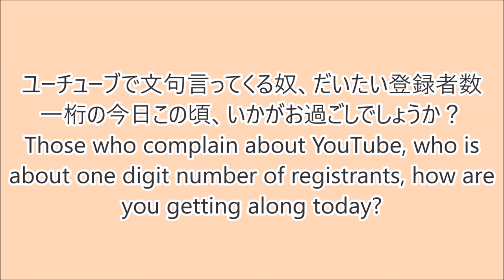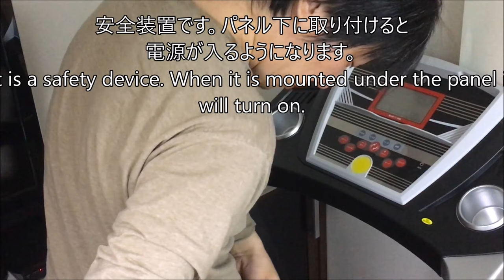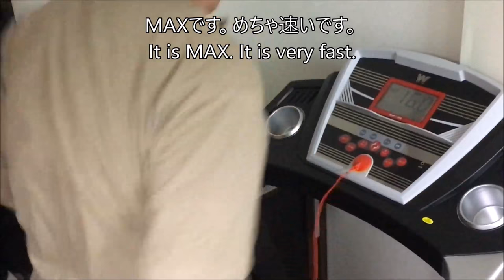ダイエットや健康グッズの筋トレ。家庭用電動ルームランナー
いつも仕事で筋肉を使うのですが、持続力がつかないので、長距離的ものも必要と思って購入しました。運動やダイエット減量にも良いと思います。結構スピードが出るので良いです。ただスピード出して走ってると、足音とかが結構うるさくなります。MAX16km Diet room runner

アマゾンで購入できます。
ダイエットや健康グッズ。家庭用電動ルームランナー 本格派 MAX16km Diet room runner

Diet and health goods. Home electric room runner Orthodox school I always use my muscles for work, but I don't have enough sustaining power, so I bought a long-distance one because I needed one. I think it is good for exercise and weight loss. It's good because it's quite fast. Just running at speed will make the footsteps quite noisy.

猫とトキは、ぬこや日本製等のおすすめ家電の楽しい動画映像レビュー、可愛い猫のじゃれる和む癒し映像、オススメ今話題の流行りの動画、電化製品や自由研究の実験検証動画、衝撃映像動画、大人気でおもしろい凄い事、日本製便利グッズ商品紹介（アマゾンamazon等）人気YouTuber急上昇動画(爆笑＿ネタ動画・一発ギャグ｜一発芸＿大爆笑｜バカ最高)・電気工事等にチャレンジします。ダイエットや健康グッズの筋トレ。家庭用電動ルームランナー

MAX16km Diet room runner
Cats and Toki are fun movie images of recommended home appliances such as Nanuko and Made in Japan, relaxing healing pictures of cute cats, recommended movies of current topics, experimental verification videos of electrification products and free research, shock video animation, popular and interesting Amazing things Popular YouTuber Trending video (Bakkori _ neta movie | One shot gag / One shotgun | LOL ___ Baka highest) · I will challenge electric construction etc.
Popular and popular of the cool popular YouTube bar such as Hikakin (hikakin), Kazu Channel, PDS Co., Mr. Mahoto, Hajime Shacho, Raphael, Nekoton, Dekakin, Kabukin etc. I will aim for fun and fun videos.
japanese crazy funny japan 抱腹絶倒 ルームランナーでダイエット
安いダイエット方法で痩せる適度な運動。ヨガ・体操・ダイエット食・痩せるダンスよりストレッチ。肺活量・激やせ・痩せる方法は筋トレ。ルームランナーでダイエット
電動ルームランナー（ランニングマシン）でランニングトレーニングでダイエット方法。 ダイエット
激安ルームランナーで格安ダイエット安いランニングマシン で運動ダイエットマシンで イケメン生活トレーニング